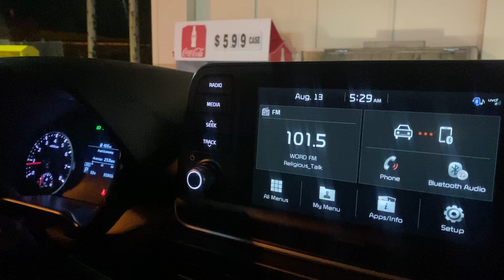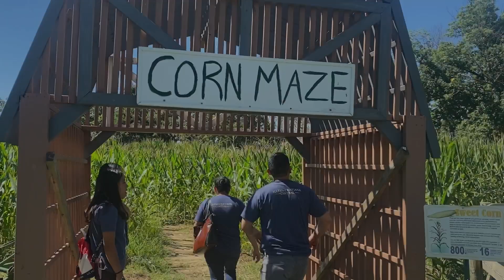Lancaster Pensilvania!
Un increíble teatro, el cual interpreta historias bíblicas, está ubicado en Lancaster Pensilvania ! Recomendado al cien 💯 para todo tipo de público